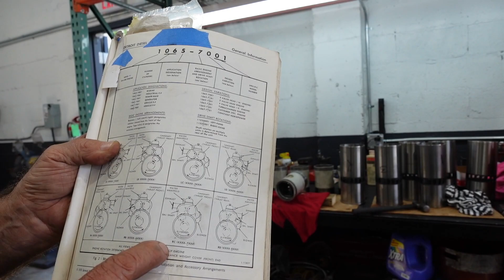671 Detroit Diesel Long Block Assembly Part 1- DIESELPRO.COM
In this video (Part 1 Of 2) we assemble a 671 Detroit Diesel Long Block.